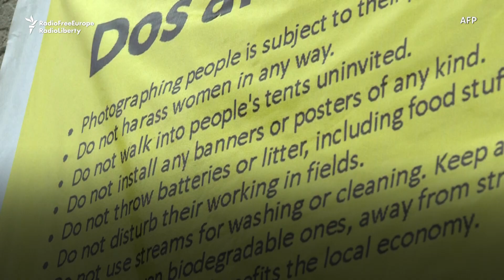Intrusive Tourists Threaten Ancient Spring Ritual In Pakistan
In remote valleys in northern Pakistan, the Kalash minority celebrates spring's arrival with colorful dance and festivities, but locals say an influx of mostly male, camera-wielding visitors is threatening their unique traditions.